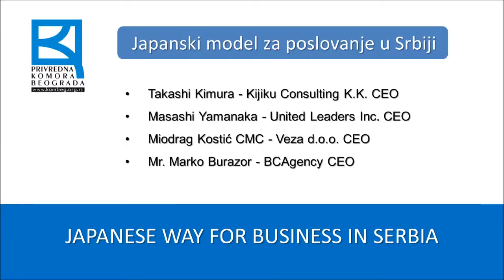Otvoreni trening Japanski menadžment i poslovanje za biznis u Srbiji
Savetovanje "Japanski model poslovanja za biznis u Srbiji"
Privredna komora Beograda, Poslovna Znanja i BCAgency
Takashi Kimura - Kijiku Consulting K.K. CEO
Masashi Yamanaka - United Leaders Inc. CEO